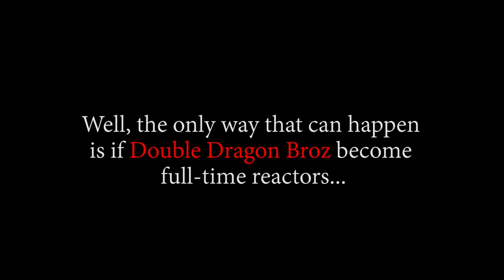🔥🔥🔥MEEERRRYYYYYYYYYY!!!!!!!🔥🔥🔥 OP - Episode 310, 311, 312 | Reaction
Intro: (0:00)
Ep 310 Reaction: (2:18)
Ep 310 Discussion: (6:39)
Ep 311 Reaction: (8:32)
Ep 311 Discussion: (14:18)
Ep 312 Reaction: (15:50)
Ep 312 Discussion: (22:07)